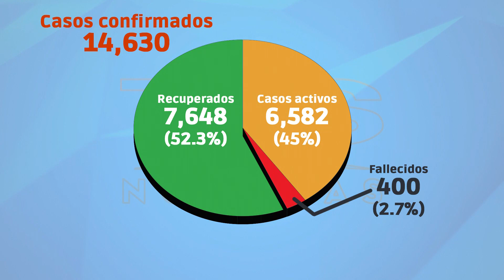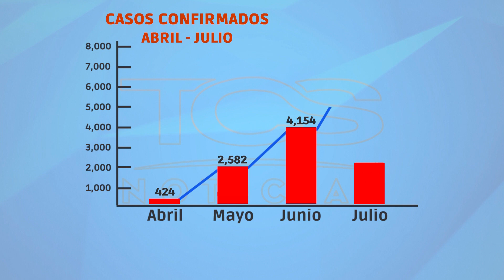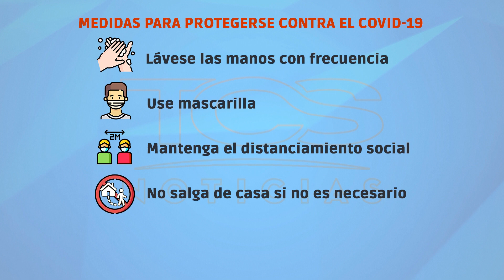DATOS DE COVID